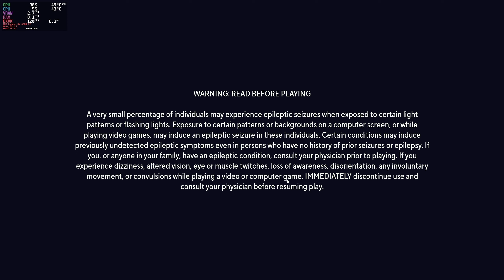Linux Gaming (Fedora 40) MultiVersus - Commentary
Operating System: Fedora 40 (KDE 6.1 Plasma Spin -Wayland)
Launcher: Steam (Native)
Proton version: 9.0-2
Feral Game Mode: On
CPU: Intel Rocket Lake i7-11700K
GPU: Red Devil 6800 XT
Motherboard: ASUS Prime Z590-A.
RAM: 64GB Corsair Vengeance LPX 3200MHz